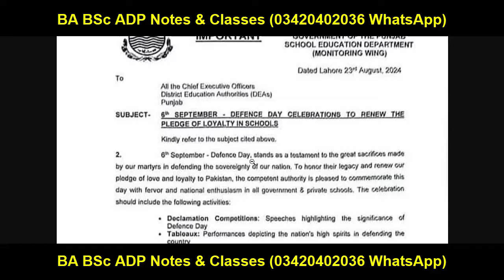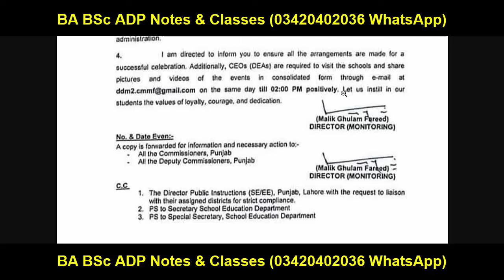6th Sept 2024 Vacation News | School College | BA BSc ADP MA MSc BS BCOM PU UOS GCUF BZU AIOU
6th Sept 2024 Vacation News | School College | BA BSc ADP MA MSc BS BCOM PU UOS GCUF BZU AIOU

Your Search:
Successful Graduate
Aiou
pu
uos
bzu
gcuf
uog
virtual university
adp result
ba bsc result
ba result
bsc result
adp admission
Adp Admission
Uos Exams
Uos Admission Ba Bsc Adp
uos
ba
bsc
adp
adc
ada
ads
uos exams
uos supply exams
uos results
university of sargodha
uos exams
uos admissions